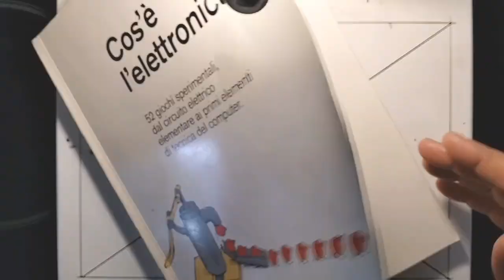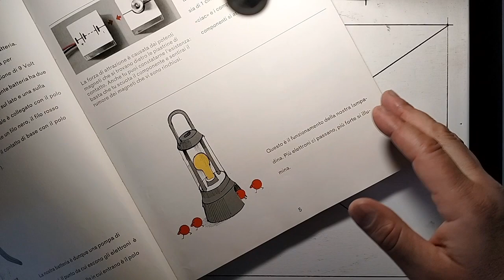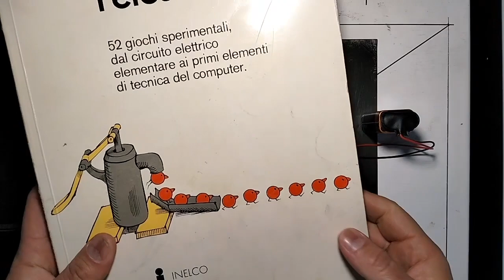Lectron Sistema 2000 - Cosa è l'elettronica? Puntata 2.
musica di Salvatore Nuccio

Mi chiamo Stefano Lupieri Spolverini, sono un perito industriale, con un passato nelle telecomunicazioni, appassionato di design e tecnologia, ma ho anche molti altri interessi. Provengo da una famiglia di creativi, dove il "fai da te" è sempre stato uno stile di vita.